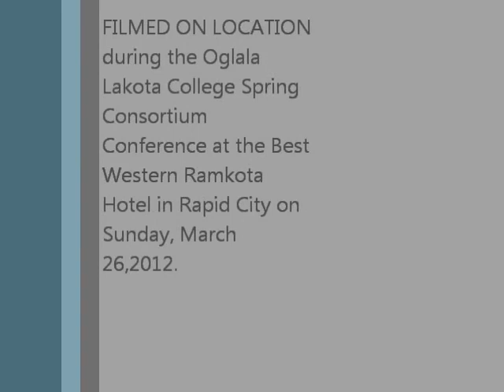LIL NATIVE FLUTE DANCER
Cute video clip of a young native toddler dancing to flute music, bobbing his head feather on his head.  Powwow.   Powwow-Lakota College Spring Consortium Conference at the Best Western Ramkota Hotel in Rapid City on Sunday, March 25, 2012